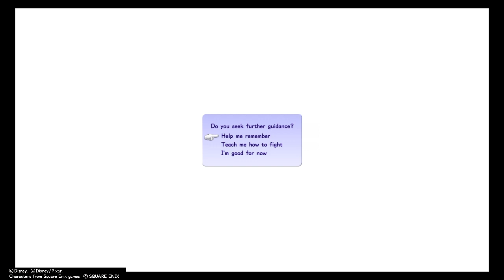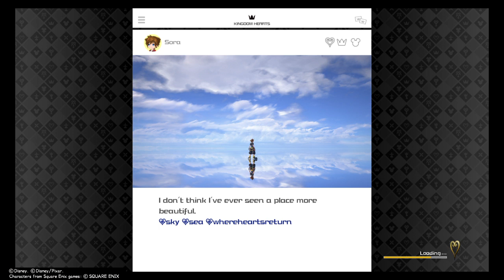Lets play KINGDOM HEARTS Ⅲ w MaX pt 1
Scaling Mt. Olympus plus Titan boss fight!!!